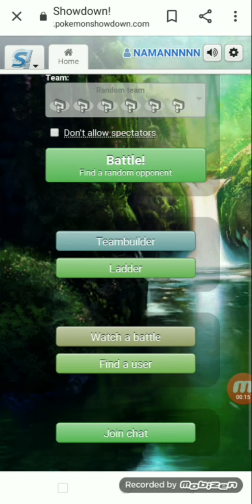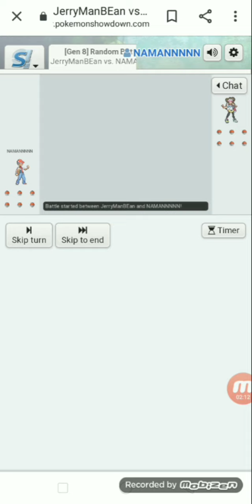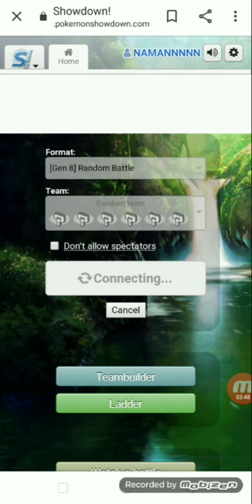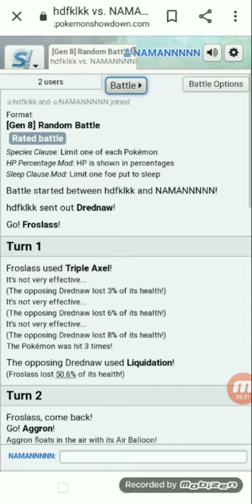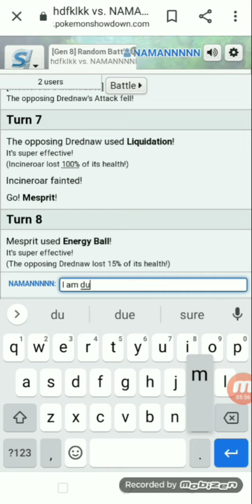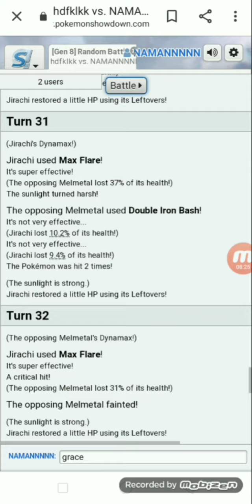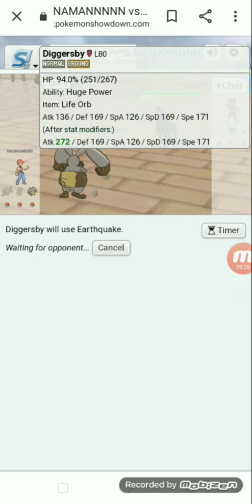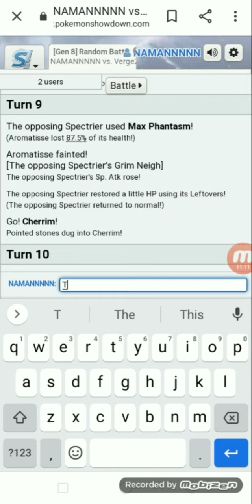Competitive Pokemon Needs Some Big Brain || Pokemon Showdown || In Hindi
In this video I play smogon pokemon Showdown.This is a competitive Pokemon game and guess what .I STAND NO CHANCE against any of em.